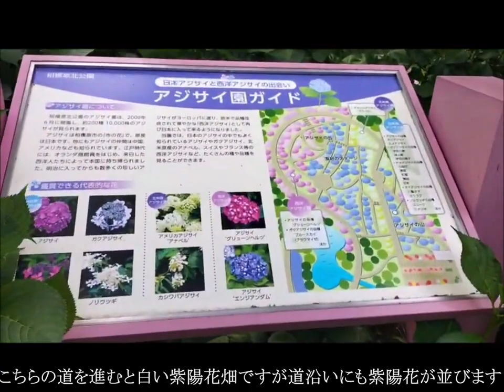公園内をぶらりと散歩 北公園－３（津山雄次）220520